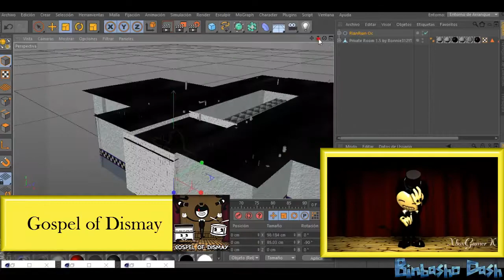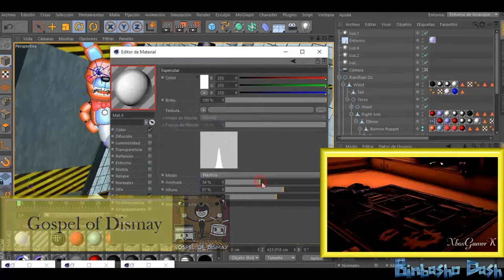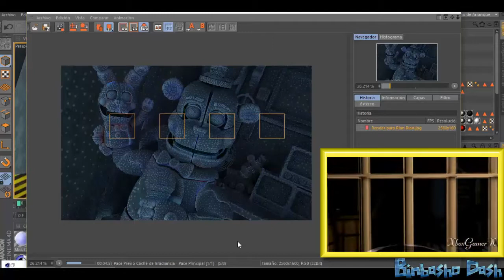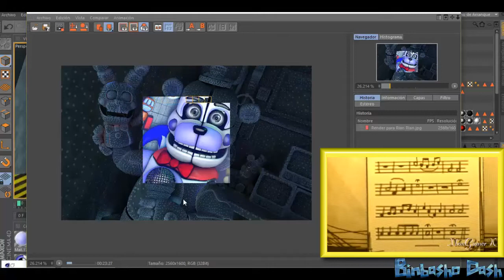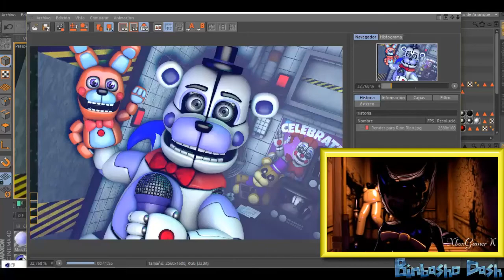(C4D-OC's) Speed Art para Rian Rian [Song by: Dagames]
Me da flojera escribir la descripción xD BUENO este es el pedido de Rian Rian espero te guste ya que por primera vez utilizo estos efectos como lo hice para el de Jumpy darm espero les guste...
FreddyGameplay316YT no puedo hacer tu render ya que el link notiene tu modelo tiene otro archivo irreconocible :(
Skype: Binbasho Dash